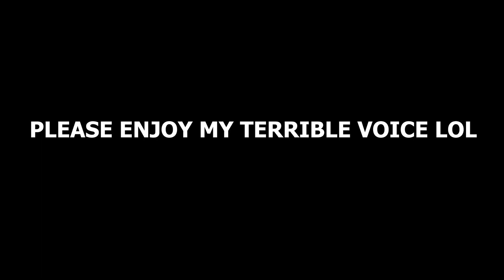KAMEN RIDER ZIO OPENING COVER "OVERQUARTZER”